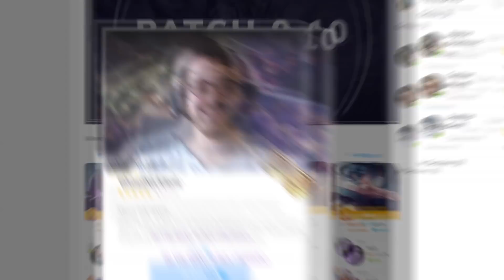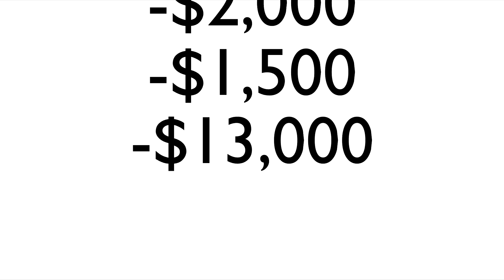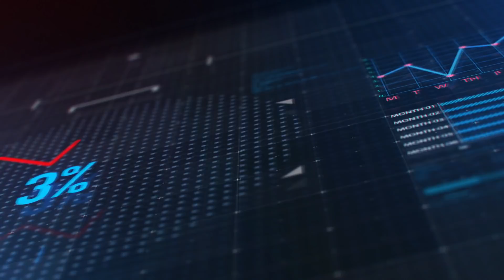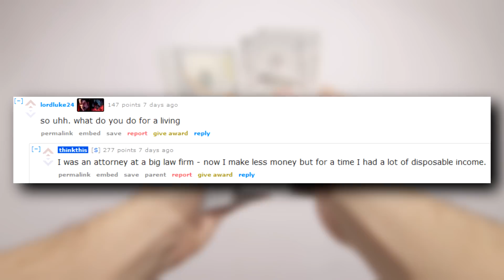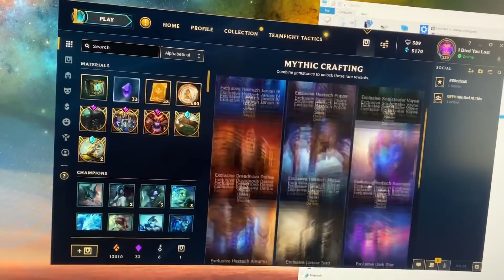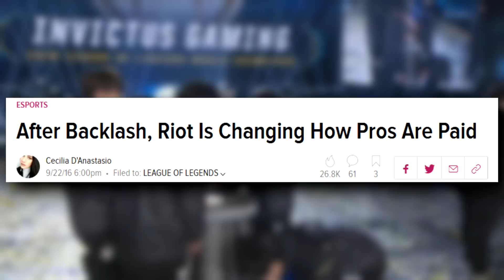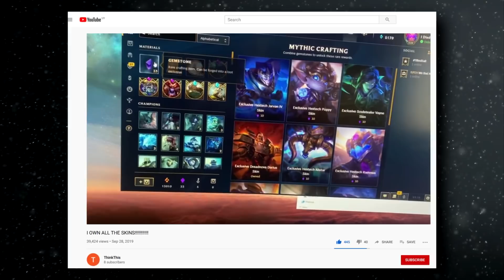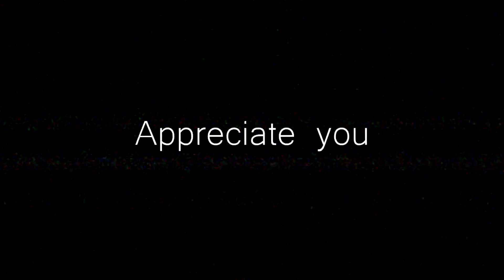How Someone Spent $3,500 On League of Legends Skins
League of Legends is a free to play game but despite it being free, players still manage to spend large amounts of money.
To be fair, I get it, you gotta get those Lux skins.
However in today's video we take a look at someone who has literally purchased every available skin in the game.